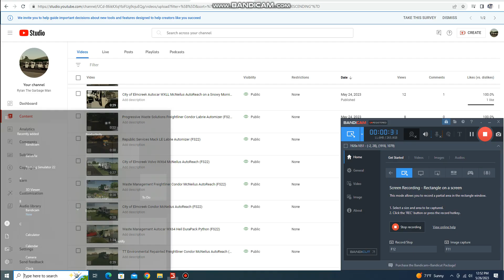Waste Management Mack LE McNeilus Contender (FS22)